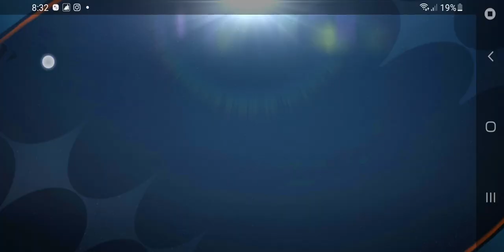impfinity's fifa mobile unboxing pack! I got Ibrahimović the premium player!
it is a game sneak peek vid